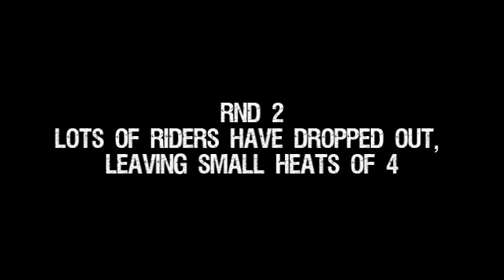UCI Bunbury 2011 Highlights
Just did up another edit from Bunbury, more of a highlights deal with slow-mo etc..